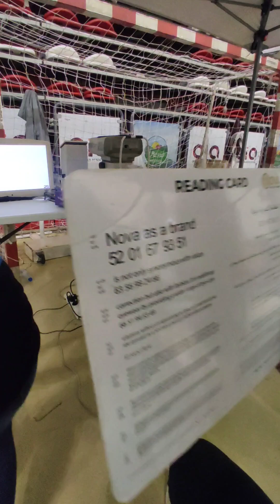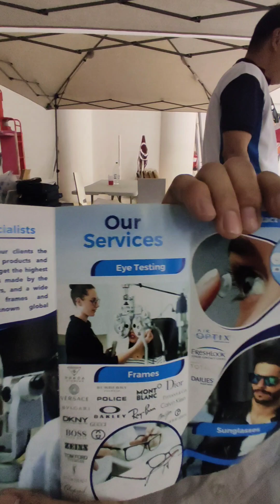Ano na Status ng inyong Eyes?